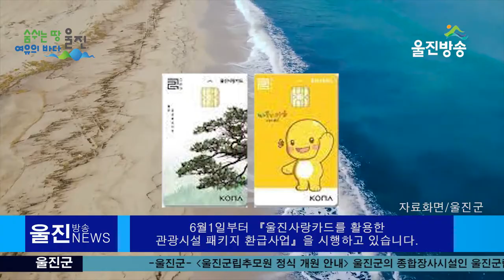울진으로 가보자 !울진사랑! 울진여행! 관광상품 시행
[울진방송]20210602(화)

울진으로 가보자 !
울진사랑! 울진여행! 관광상품 시행
ㅣ지정 관광시설 3개이상 패키지 구입 시 결제금액 20% 환급 -
ㅣ울진사랑카드에 적립하여 지급, 관내에서만 사용 가능 -
(기자)
 울진군은 관내 주요 관광지와 지역경제 활성화를 위하여
6월1일부터 『울진사랑카드를 활용한
관광시설 패키지 환급사업』을 시행하고 있습니다.

 이번 사업은 원전의존형 경제구조 탈피의 일환으로 관광지를
이용하는 체험객(울진군민 및 관광객)에게 시설 이용료 일부를
관내에서 사용 할 수 있는 카드에 적립하여 돌려주는 방식으로
진행되며, 지역 관광지 및 경제 활성화에 도움을 줄 것으로 기대됩니다.

 울진군민 또는 관광객이 관광시설을 3개 이상 패키지로 구입 할 경우,
결제한 금액에서 환급액 20%를 울진사랑 카드에 적립하여 지급하며,
지급받은 금액은 울진군 관내에서만 쓸 수 있도록 하여
지역의소·상공인들에게 도움을 줄 수 있도록 하였습니다.

 관광지 환급대상 시설로는 군 직영시설 4개소(성류굴, 안전체험관,
곤충여행관, 과학체험관)와 민간위탁시설 3개소(왕피천케이블카,
울진아쿠아리움, 죽변해안 스카이레일)가 있으며, 총 7개 시설 중
울진아쿠아리움과 죽변해안스카이레일은 6~7월 개장과 동시에
패키지에 포함하여 시행 할 계획입니다.

 전찬걸 울진군수는“울진사랑카드를 활용한 관광시설 패키지
환급사업으로 코로나19로 침체되어 있는 지역경제를 활성화 하고
울진군 관광지 홍보에도 도움이 되어 일거양득의 효과를 볼 수
있을 것으로 기대 한다”고 전했습니다.